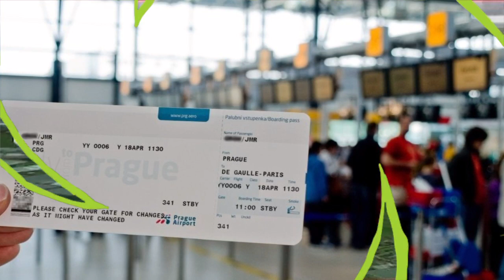Vols France Algérie La flambée des prix persiste en décembre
depuis le réouverture partielle les fronières aériennes annoncée par les autorités algériennes le 1er juin dernier, le joie de cette reprise a été étouffé par le cherté les billets que ce soit chez les compagnies dites clessiques ou chez les compagnies aériennes low-cost, les prix les billets est un sujet qui fâche.